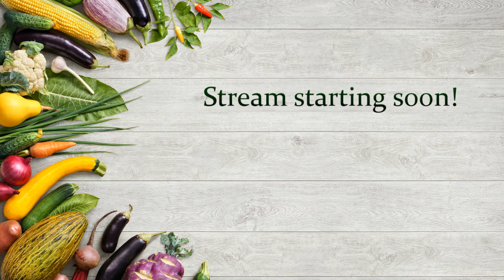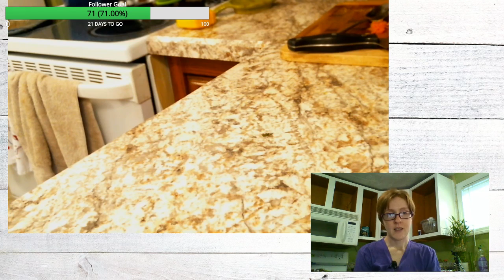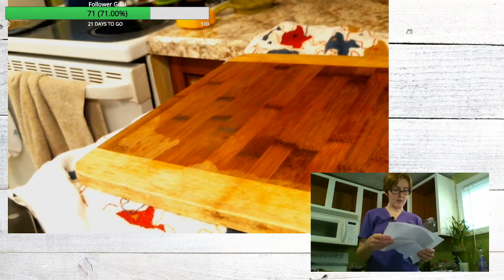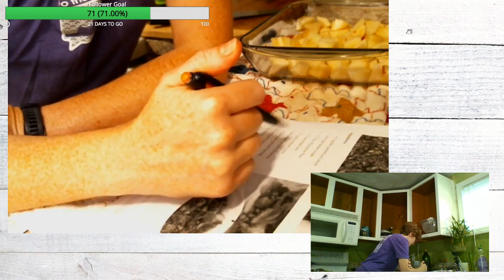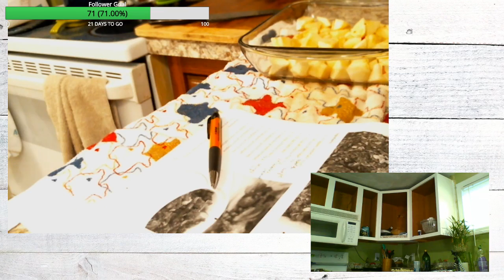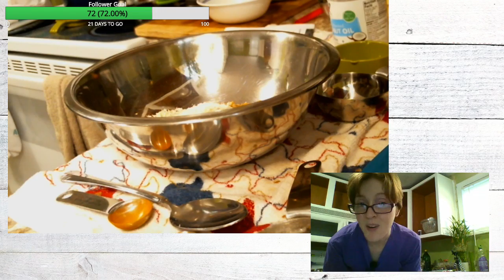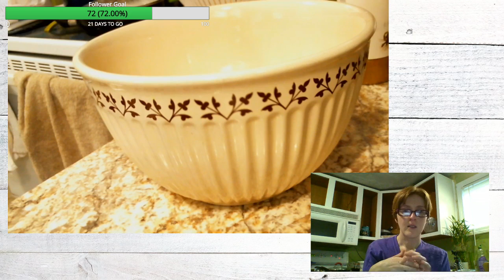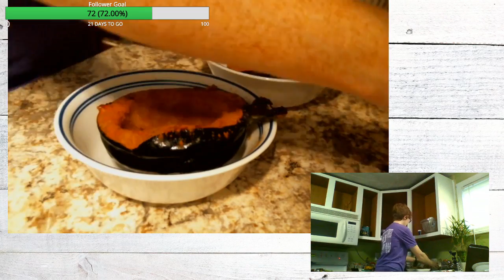I'm making stuffed squash and apple crisp. So fall. So wow.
We made a WW friendly stuffed squash (zero points) and then my mom's recipe for apple crisp for dessert.